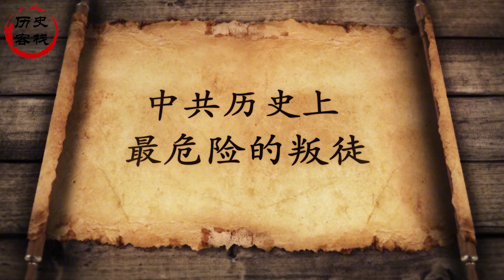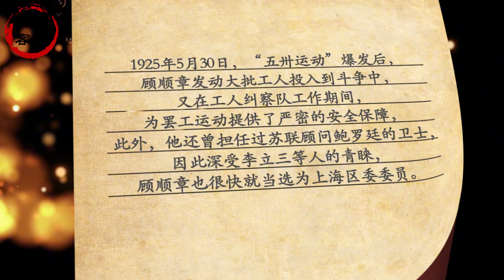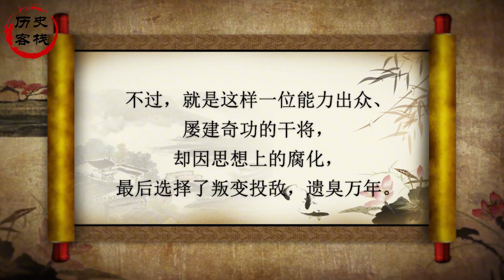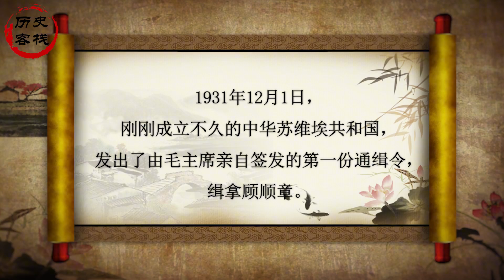顾顺章加入共产党后，只用了短短三年，就升到了中央政治局委员